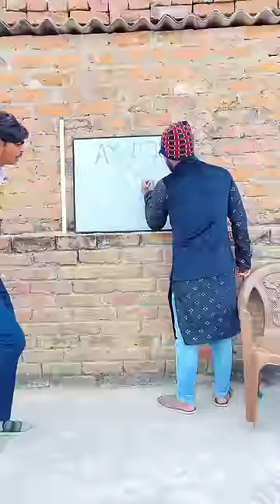स्कूल में आया भेड़िया 🐺🤯 aaganwadikebacche.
स्कूल में आया भेड़िया 🐺🤯 aaganwadikebacche. bhoot schoollife bhediya wolf lesso.

Aryan sir bhediya video
Aryan sir comedy video
Aryan raza bhoot video